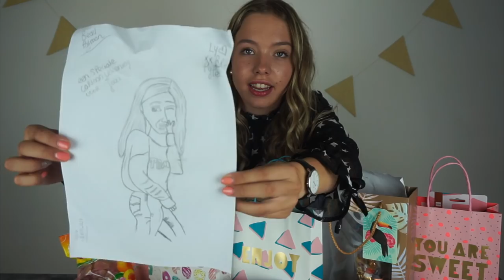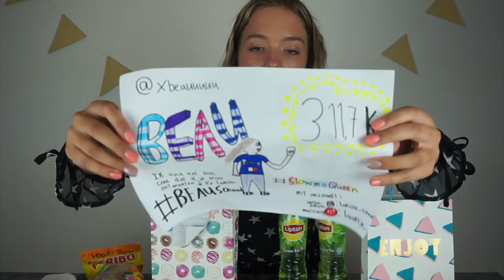ZOVEEL CADEAUTJES?! || BEAU - TIFULL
Musically: xbeauuuuu

See You!

Xo Beau